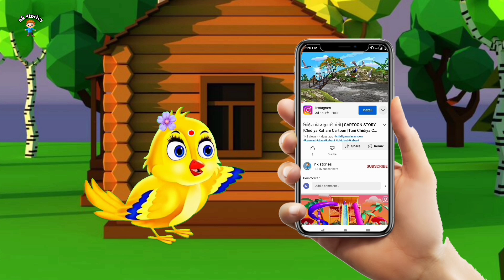बारिश में बैगन की खेती | Jungle me Barish ki kahani | moral story | Chidiya aur kauwa wala कार्टून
बारिश में चिड़िया की शादी क्या हो पाएगी |Kauwa Hindi Cartoon|Tuni Chidiya Cartoon|shaadi wala cartoon

पंछी का खून|chidya ka khoon|chidya ki moat|end of sparrow|chidya Cartoon|

कार्टून | Rano Chidiya Cartoon | Hindi Kahani  | Tun Chidiya wala Kahaniya